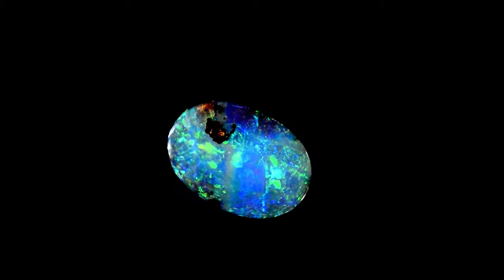1.54ct Solid Boulder Opal by Anderson-Beattie.com